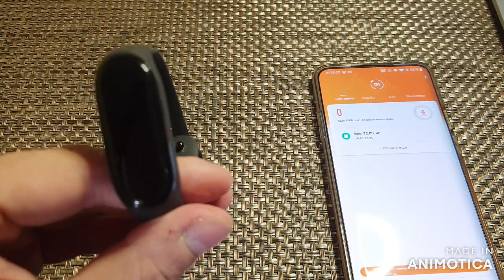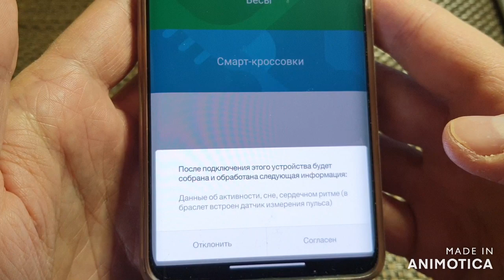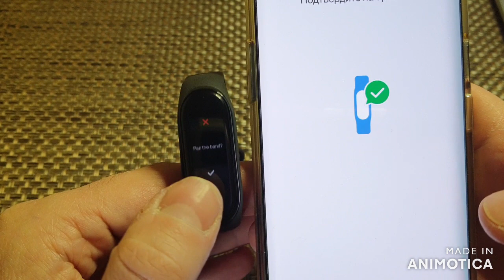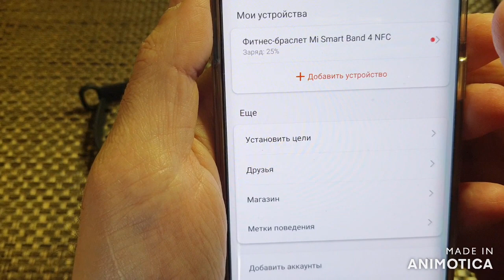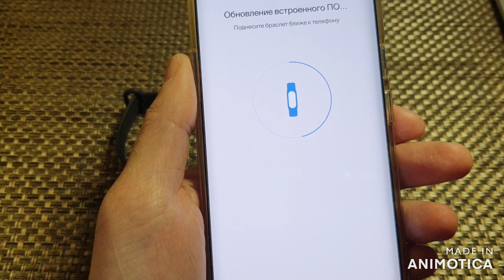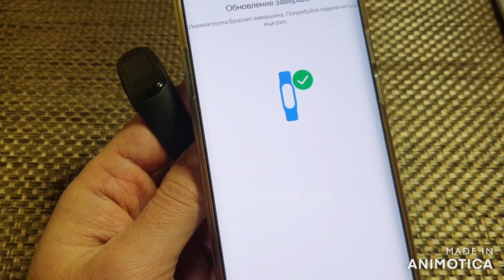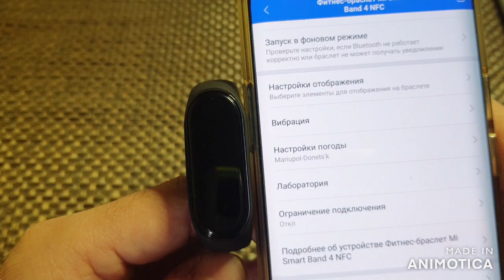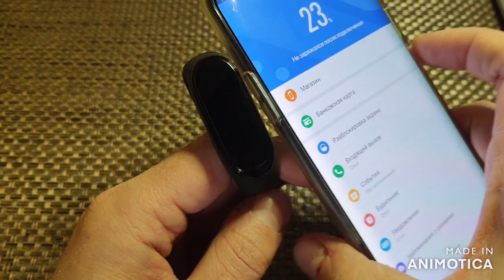Mi Band 4 NFC - ЛУЧШИЙ ВЫБОР В КАТЕГОРИИ ЦЕНА/КАЧЕСТВО!!! ТОП ЗА СВОИ ДЕНЬГИ!!!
Предварительный обзор на смарт браслет для фитнеса и не только Mi Band 4 NFC/